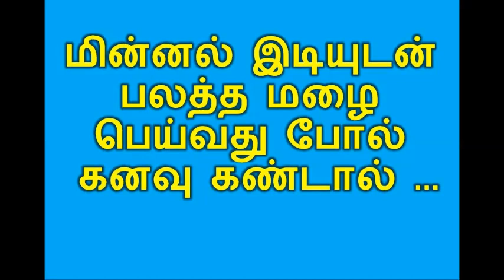மின்னல் இடியுடன் பலத்த மழை பெய்வது போல் கனவு கண்டால் ...